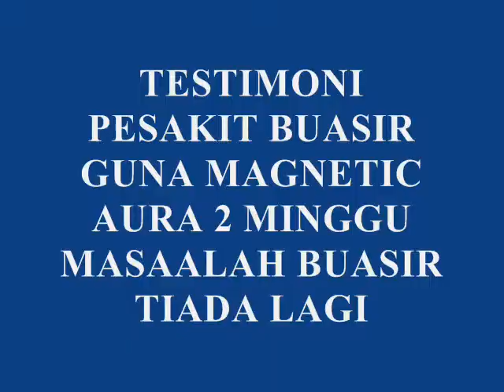testimoni kampung bintawa.wmv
zainal 88 testimoni